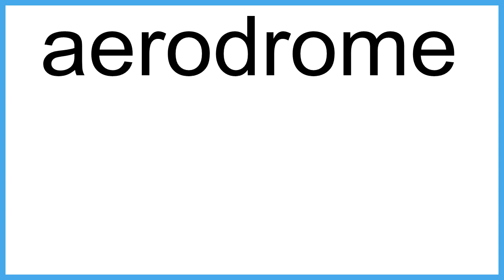aerodrome The New English Dictionary meaning | Vocabulary for Kids | Children's Dictionary